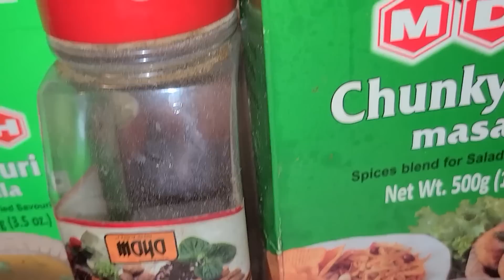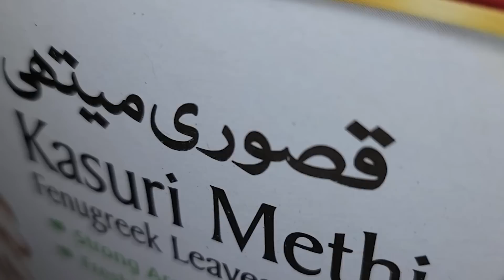Punjabi Pindi Chole | 2020 | Hindi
HI! I am back with another cooking video. We are so close to 1k!

📝Ingredients📝
2 CupsChole
1 tbspCumin Seeds
4 Red Dry Peppers
1 tbsp Chat Masala
1 tbsp Black pepper
1 tsp Pani Puri Masala
1 tsp Amchur powder
1 tbsp Garam Masala
1 tbsp Garlic Paste
1 tbsp Ginger Paste
1 tsp Dry Fenugreek
4 tbps coriander powder
1 tbsp red pepper
salt according to taste
1 cup Ghee
One Small Chopped Onion
Coriander Leaves Chopped for garnish